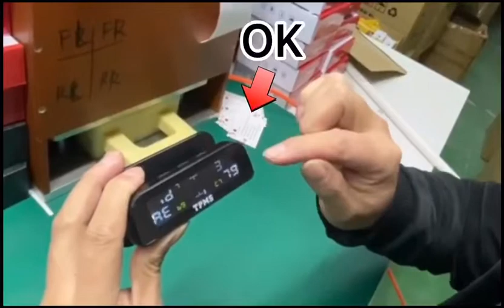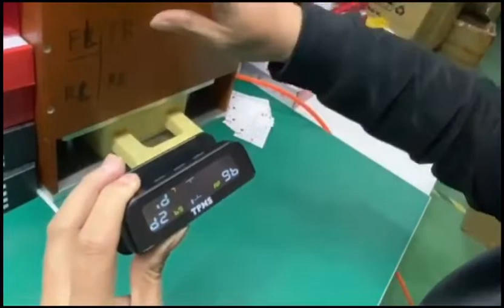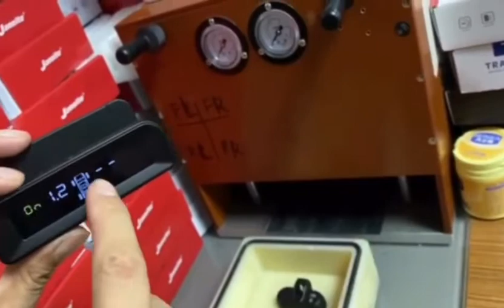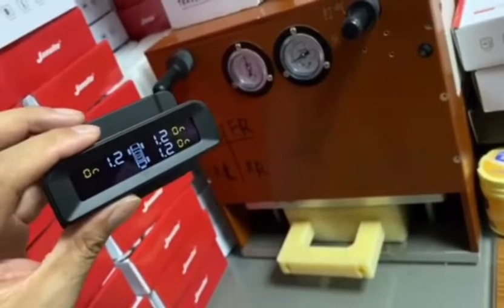胎压配对视频(tire pressure matching)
tire pressure matching